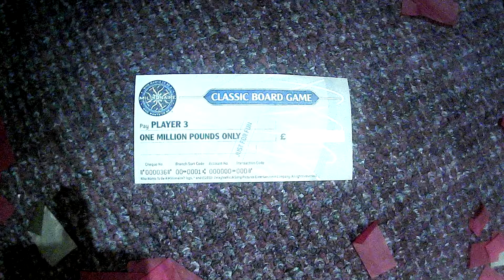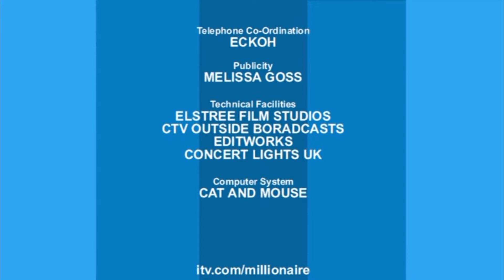WWTBAM 2020: AJ Styles Wins The Million!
they will be more stuff like this soon!